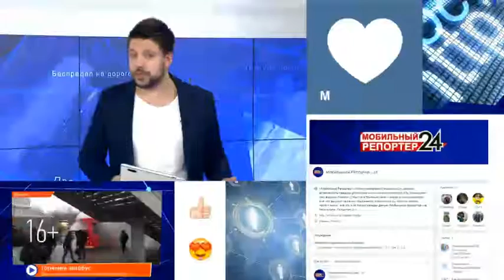В Бугульме неплательщики штрафов и налогов подметают дворы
На общественных работах сейчас задействованы порядка 30 местных жителей.